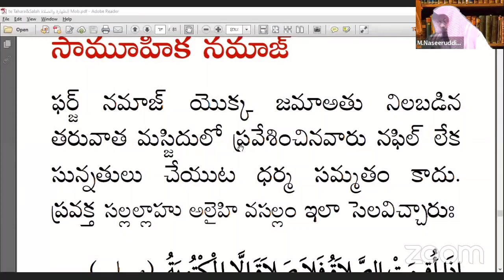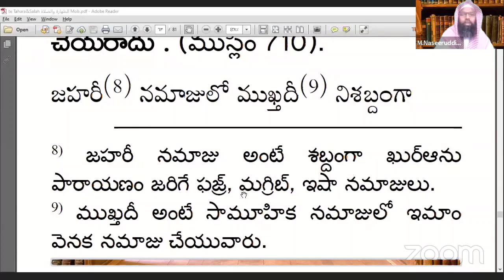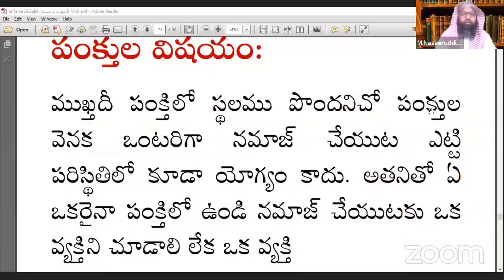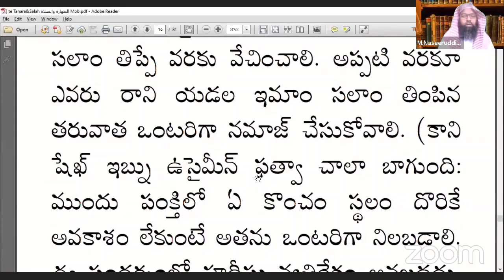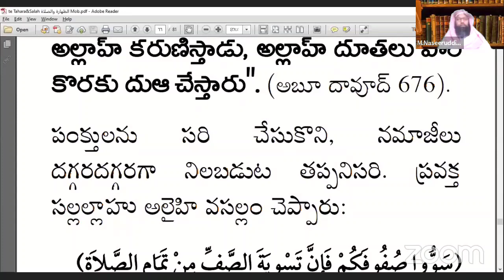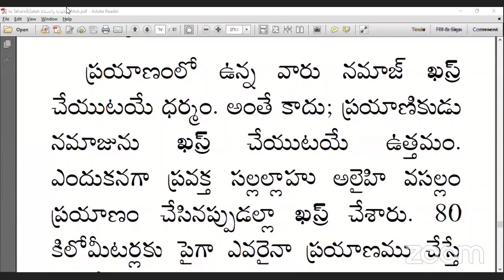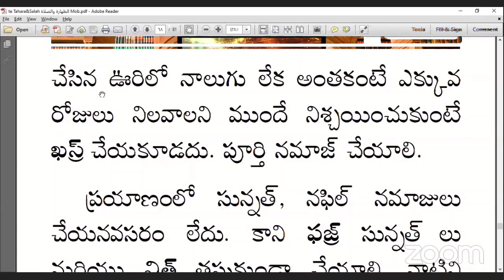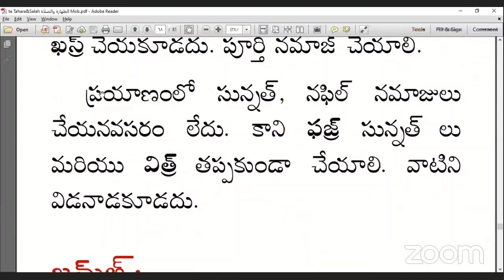ఫిఖ్ 'హ్ (శుద్ధి, నమాజు) - పార్ట్ 12: సామూహిక నమాజ్, పంక్తుల విషయం, ఖస్ర్, జమ్అ(2 నమాజులు ఒకేసారి)